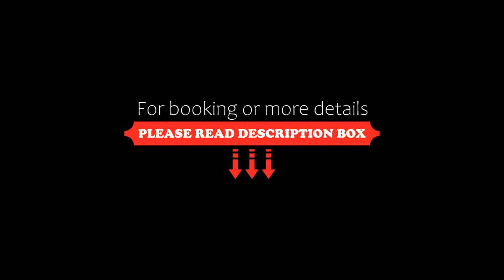Landgasthof Hotel Muhr, Gallbrunn, Austria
About Property:
Situated in Gallbrunn, Landgasthof Hotel Muhr offers rooms with a flat-screen satellite TV. This family-run hotel is a 10-minute drive from Vienna Aiport and features a restaurant serving Austrian specialties.
All rooms come with free WiFi, a minibar, a safety deposit box, and a bathroom with a shower, free toiletries and a hairdryer.
Each morning, a breakfast is served at the hotel. Different wines can be sampled at the on-site vinotheque and Landgasthof Hotel Muhr also features a common ...
Property Type: Hotel
Address: Dreifaltigkeitsplatz 2, 2463 Gallbrunn, Austria
Searching For
1. Landgasthof Hotel Muhr - Gallbrunn - Austria
2. Landgasthof Hotel Muhr - Gallbrunn - Austria Address
3. Landgasthof Hotel Muhr - Gallbrunn - Austria Rooms
4. Landgasthof Hotel Muhr - Gallbrunn - Austria Amenities
5. Landgasthof Hotel Muhr - Gallbrunn - Austria Offers and Deals
Audio Credit:
Track Title: Subway Dreams
Artist: Dan Henig